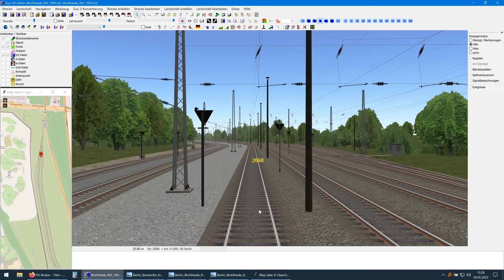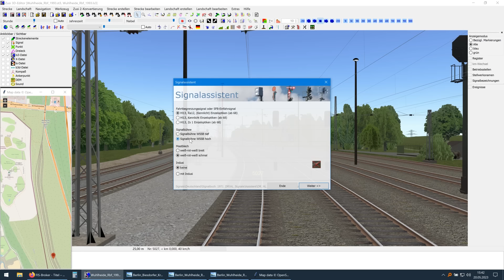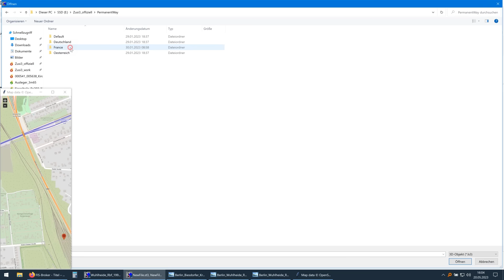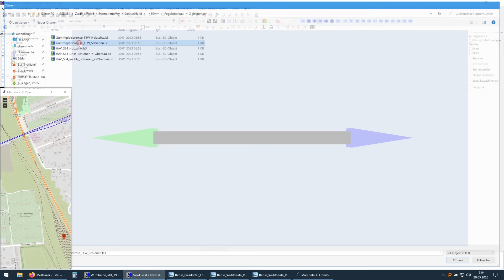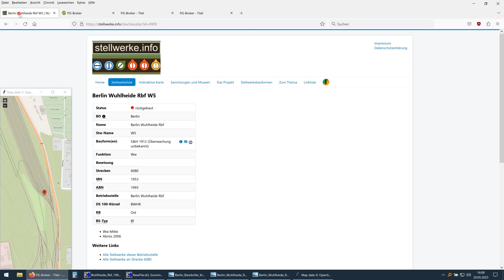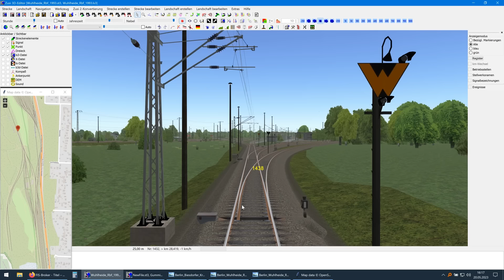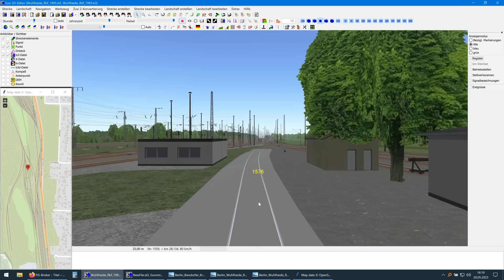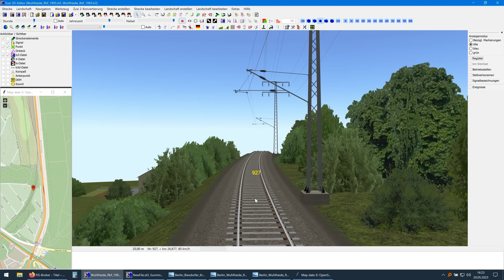Das Zusi-3-Streckenmodul Wuhlheide Rbf (Teil 2)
Rundgang durch den stillgelegten Rangierbahnhof Berlin-Wuhlheide in Zusi 3.